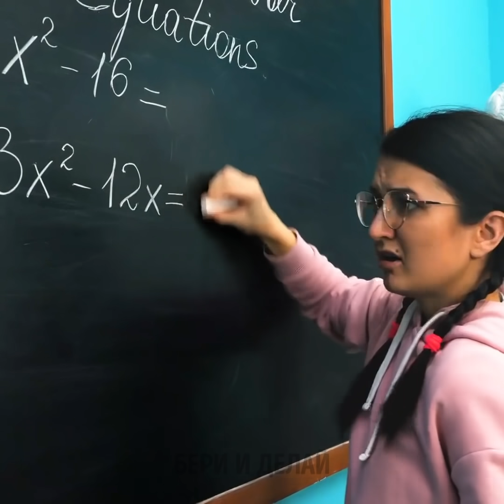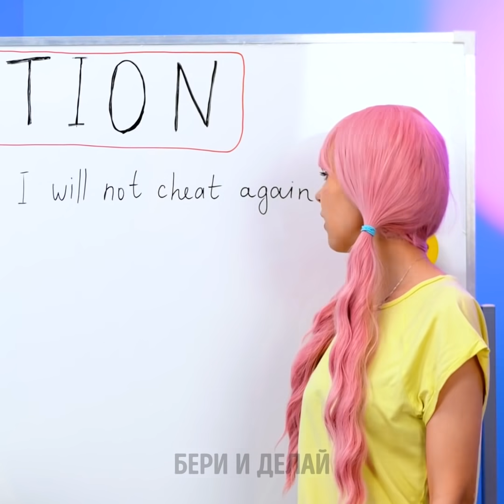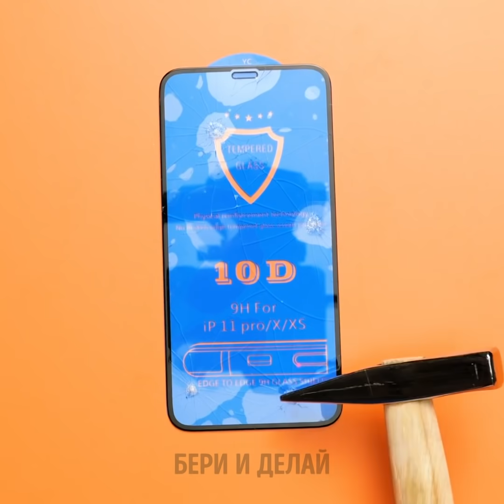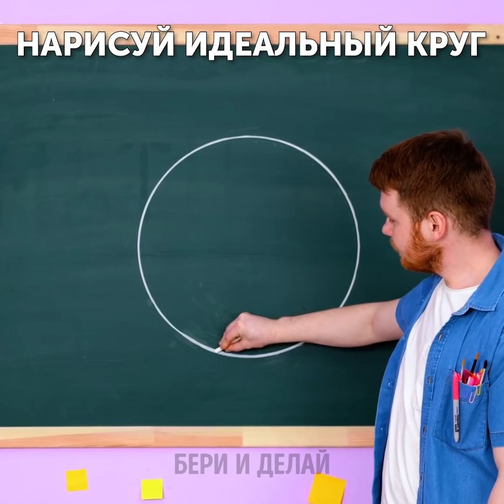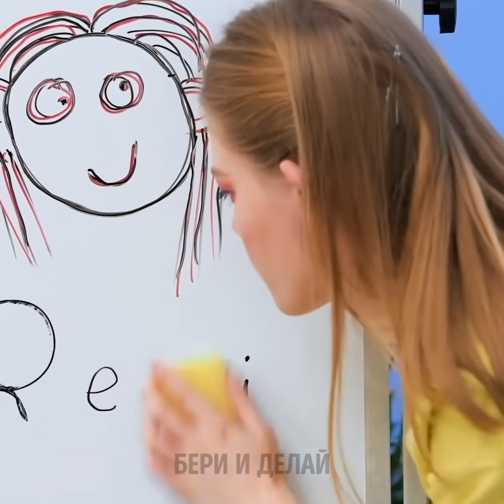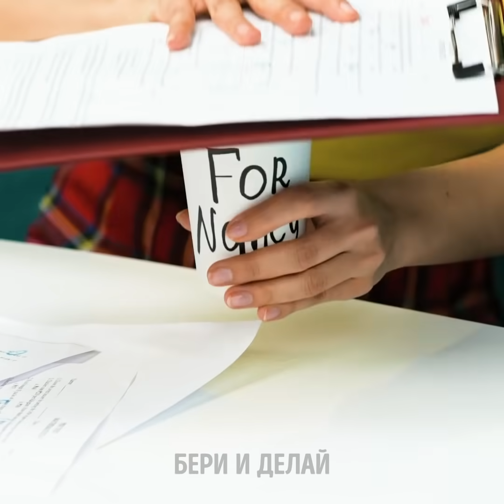20+ БЕЗУМНЫХ ШКОЛЬНЫХ ПРАНКОВ || Умные лайфхаки и крафты для учеников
Разыграйте своих одноклассников! Сегодня мы поделимся крутыми пранками, которые можно опробовать на друзьях.
Приготовьте мармеладных червячков! Смешайте колу с желатином и вылейте эту смесь в трубочки. Поставьте их на ночь в холодильник, а затем достаньте червячков. Подложите их в сандвич одноклассника - это будет просто уморительно! Как нарисовать идеальный круг? Сделайте циркуль из карандашей. А если они сломаны, почините их с помощью трубочек.
Хотите прогулять уроки? Мы покажем простой способ, но для него понадобится красная помада. У одноклассника оценки всегда лучше? После просмотра этого видео вы узнаете математические трюки, простые хитрости, как смастерить школьные принадлежности, и бьюти идеи, благодаря которым вы станете звездой школы.
Пусть учеба станет интереснее с этими простыми лайфхаками и розыгрышами!

Тайм-коды:

00:35 - Простые пранки для одноклассников
04:23 - Умные идеи для учеников
05:50 - Пранк с разбитым телефоном
07:26 - Безумные пранки с едой
10:25 - Как починить сломанный карандаш